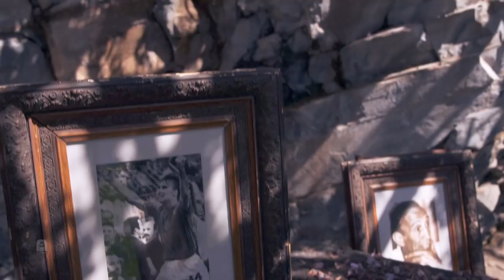The Man of The Derby D'Italia | Marco Tardelli Interview | Serie A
An exclusive interview with former Juventus and Inter player Marco Tardelli | Serie A